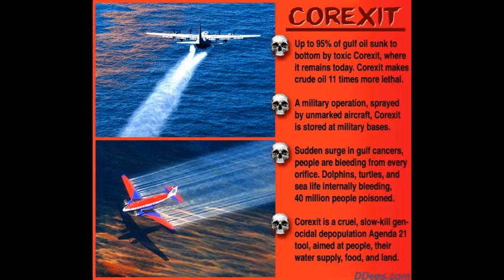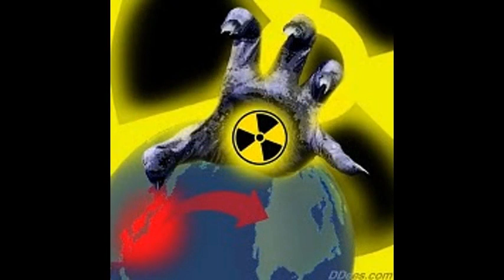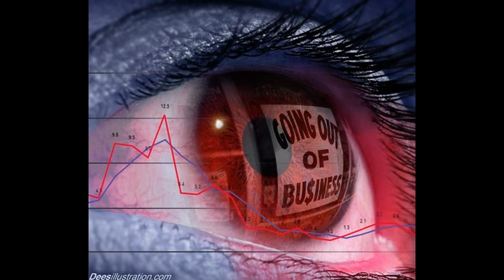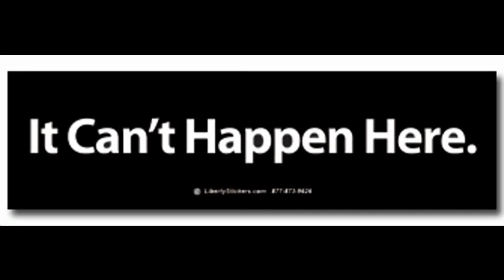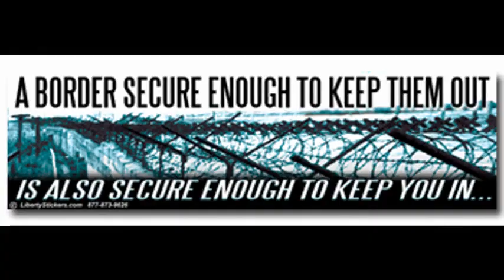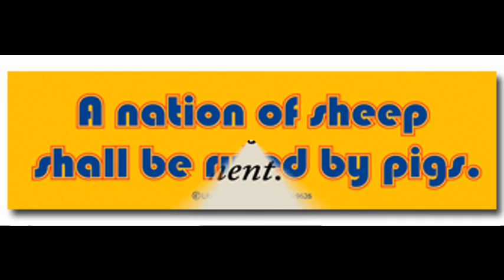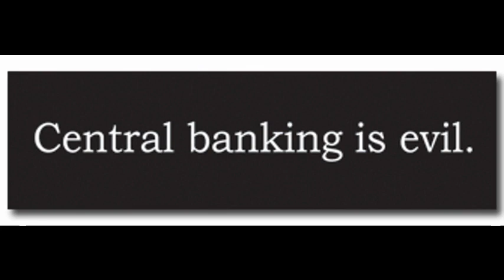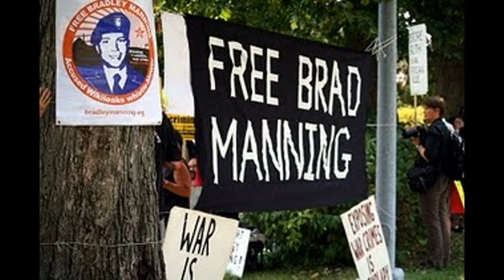Dr Deagle Show 2012/05/18 - PREPAREDNESS, EARTH CHANGES AND CIVIL DEFENSE PANEL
HOUR THREE - PREPAREDNESS, EARTH CHANGES AND CIVIL DEFENSE PANEL

JOHN MOORE - PREPAREDNESS CONSULTANT AND EARTH CHANGES EXPERT - RADIO SHOW REPUBLIC RADIO 7 TO 9 AM M-F CST

ANN MORRISON - LATEST ON VOLCANISM AND EARTHQUAKES AND ATMOSPHERIC AND MAGNETIC FIELD CHANGES AND SOLAR STORM WATCH ... LATEST ON HIGH UV WARNINGS AND RADIATION DANGERS !

CHRIS HARRIS - NUCLEAR SAFETY CONSULTANT - LATEST ON DANGERS OF FUKUSHIMA COOLING POOL 4 HAVING A ZINCONIUM PYROPHORIC FIRE - CORIUM MELTDOWN AND MASSIVE HYDROGEN AND OR NUCLEAR DIRTY BOMB SUPERCRITICAL EXPLOSION AND LASTET ON SAN ONOFRE AND US NUKE REACTORS AND AROUND THE WORLD WITH NUKE SAFETY ...

THE NUTRIMEDICAL REPORT SHOW -- Friday May 18th, 2012